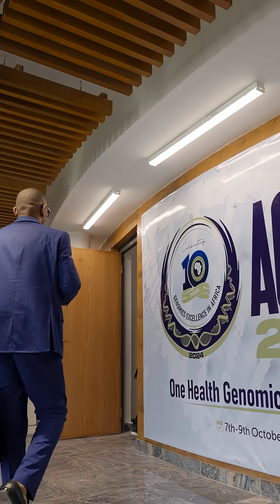Meet 100&Change Award Recipient: Sentinel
Announcing this year's 100&Change Award Recipient: the Broad Institute for the Sentinel project. With this single, multi-year $100 million grant, Sentinel will change how communities approach early detection and containment of infectious disease outbreaks globally.

“In a moment where investments in global public health are at risk, the Sentinel project will transform infectious disease surveillance and response through cutting-edge technology, global collaboration, and local empowerment,” said our President John Palfrey.

🎥: Survival Media Agency